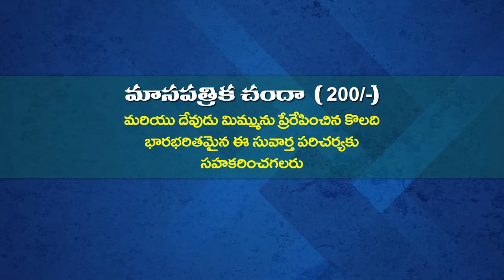ANANDA KUMARI GARU 10 9 22 అంశం : యేసు క్రీస్తు లక్షణములు పార్ట్ 2